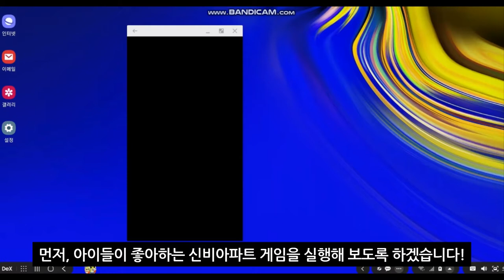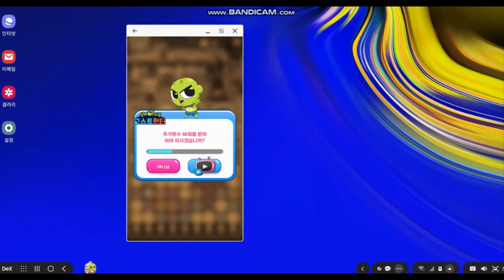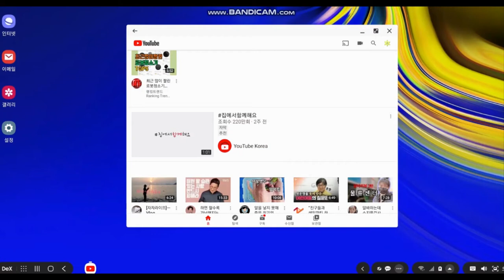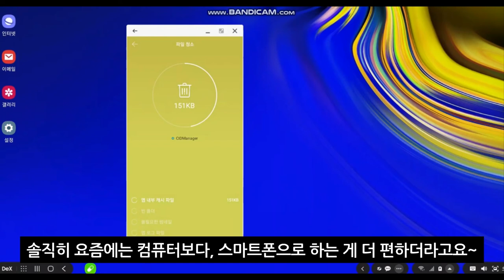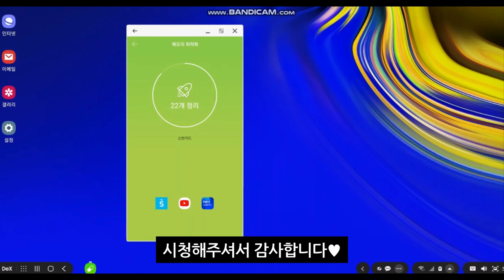[삼성덱스] DEX 갤럭시노트9 연결 후 신비아파트게임 / 유튜브 영상 재생 / 알약 실행하기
갤럭시 노트9, 삼성덱스 프로그램에 연결한 영상입니다!

다리ME는 주로 사진과 동영상, 음악을 옮기는 편입니다~ 속도도 빠른 편이라 괜찮다고 생각합니다!

옮기실 때는 드래그해서 옮기시면 됩니다^^
그냥 짧고 간단한 거라면 카카오톡으로 전송하셔도 되고요ㅎ

✔ 레져 by 셀바이뮤직